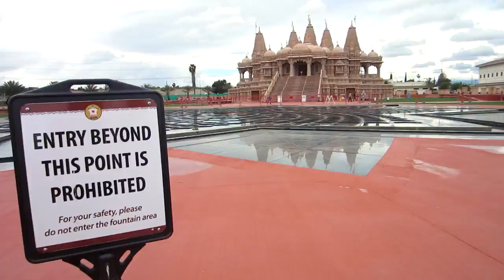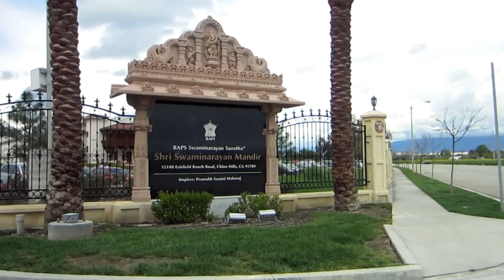Step Inside California's Hindu Temple // Chino Hills, CA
Here's a closer look into BAPS Shri Swaminarayan Mandir in Chino Hills, California. This Hindu temple is a hidden treasure to explore in the Los Angeles area. Let me know if you want to see more videos like this!

HELLO! I make videos about travel, digital nomad lifestyle and entrepreneurship.

THANKS: Ray Langston Ford, Matt, Nicklas Ulvnäs, Richard, Eida, Warren, theoldsparrow, Duffy, Kris Lima